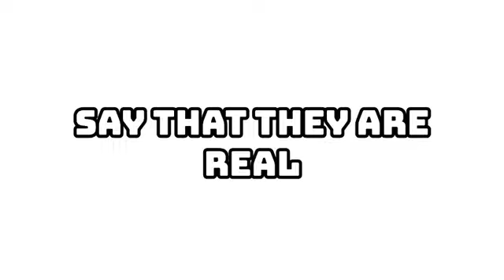MAJOR DO NOT’S when buying reps… 😱